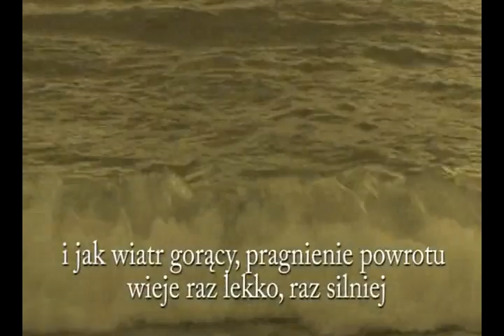Żal. Il Mito del Ritorno, parte 2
Cari Ragazzi mi riconoscete .. sono la vostra prof
Così Jolanta Zurawska inizia a parlare ai suoi studenti davanti alla statua di Chopin a Varsavia. Così inizia a raccontare la sua storia, così spiega cosa è il mito del ritorno per un polacco,  cos' è lo żal